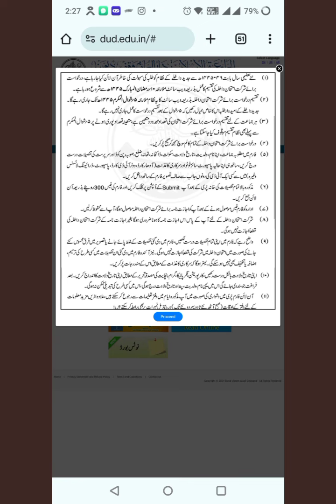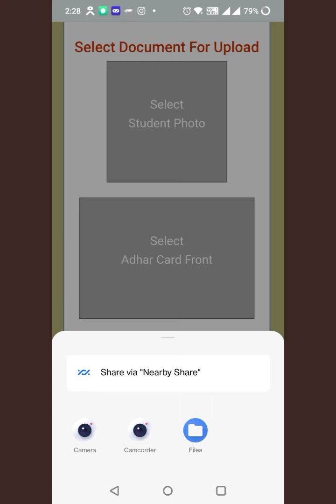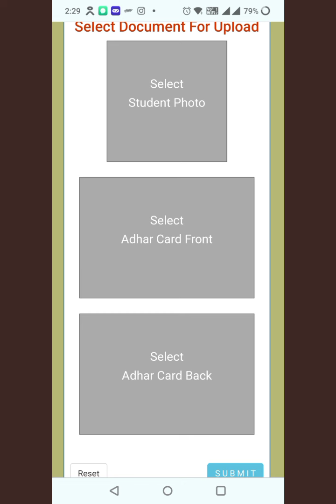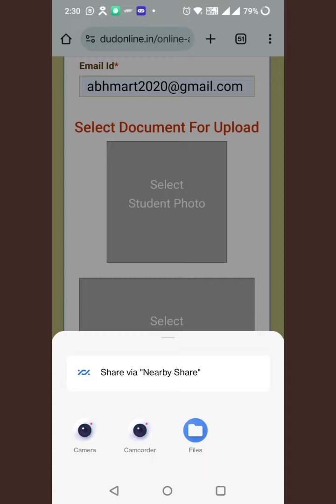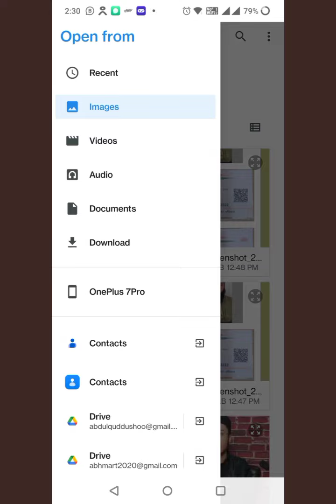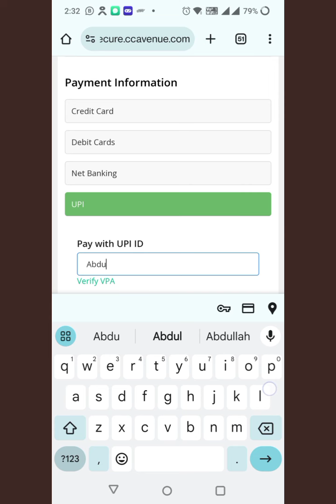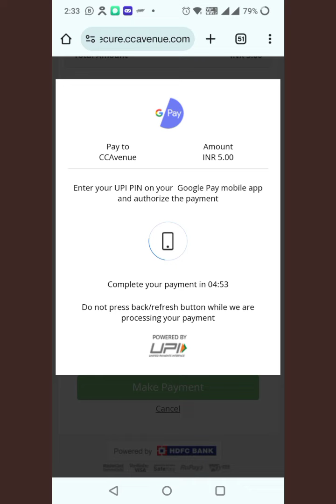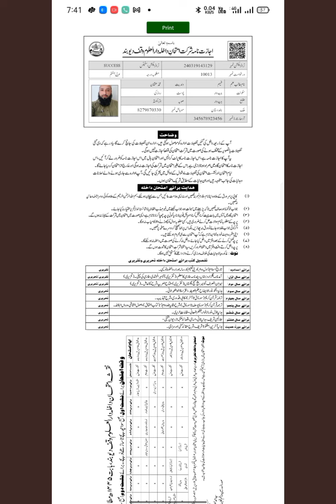Darul Uloom Waqf Deoband | Online Admission Form Kaise Bharein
How to apply online for admission in Darul Uloom Waqf Deoband
Darul Uloom Waqf Deoband me dakhle ke lye online form kaise bharein